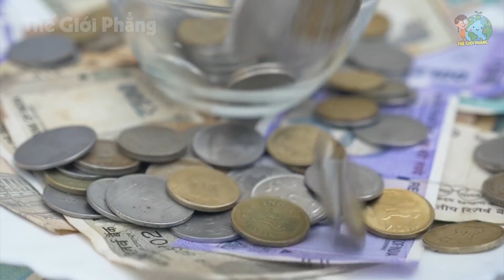Sự Thật Ngã Ngửa Về Khu Chợ Kỳ Lạ Và Quái Đản Ở Việt Nam - Bán Vợ Vô Cùng Ngon Bổ Rẻ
Sự Thật Ngã Ngửa Về Khu Chợ Kỳ Lạ Và Quái Đản Ở Việt Nam - Bán Vợ Vô Cùng Ngon Bổ Rẻ. Video này nói lên sự thật ngã ngửa về khu chợ kỳ lạ và quái đản ở việt nam - bán vợ ngon bổ rẻ. Sự thật ngã ngửa về khu chợ kỳ lạ và quái đản ở việt nam - bán vợ vô cùng ngon bổ rẻ là chủ đề chính của video ngày hôm nay!
Xem thêm những video hay nhất của THẾ GIỚI PHẲNG tại đây:
1. Sự Thật Ngã Ngửa Ở Mexico - Cấm Mặc Đồ Trên Bãi Biển
2. Sự Thật Ngã Ngửa Ở Đất Nước ĐỨC - Không Mặc Gì Để Ra Đường
3. Sự Thật Ngã Ngửa Ở Mangaia - Mất Z.in Từ Năm 13 Tuổi
4. Sự Thật Ngã Ngửa Ở Colombia - Mẹ Vợ Dạy Con Rể Động Phòng
5. Sự Thật Ngã Ngửa Ở Siberia - Phụ Nữ Lấy Thân Đãi Khách
- Biên tập nội dung & MC: Huyền Ngọc, Tran Chinh, Lê Nhung
- Dựng video: Thái Sơn, Quang Đức, Quang Anh
- Giọng Đọc: Kim Oanh
Lưu ý:
Title: Amazing Plan [1 HOUR]